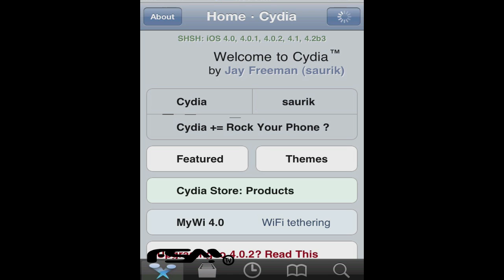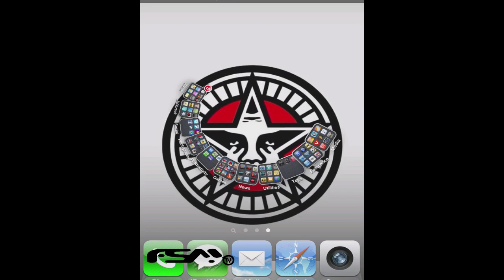IconSpiral: All Your iPhone Icons In A Massive Spiral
This tweak is still in beta and it's really buggy. Won't work with Barrel.